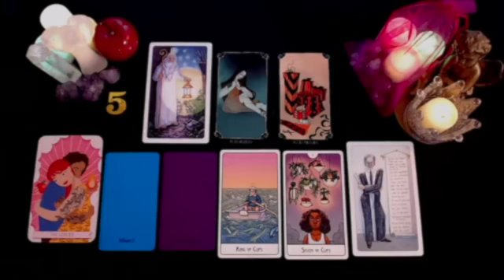AQUARIUS SOMEONE IS COMING AFTER YOU AQUARIUS & LEAVING THE PAST BEHIND‼️AUGUST 2024 TAROT READING